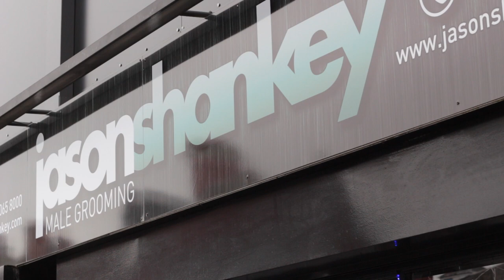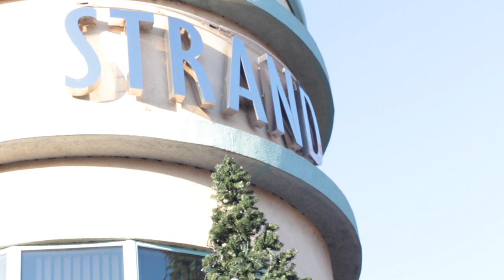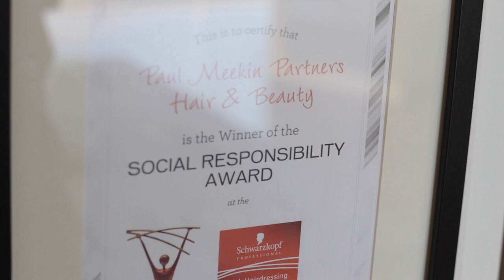Chris Lyttle MLA: Small Business Saturday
Small Business Saturday is a UK wide initiative, set up to encourage the public to shop local and support small retailers on the first Saturday in December and beyond. This year, Small Business Saturday is the 7th December, one of the busiest shopping days of the year.

- If you have plans for the day be sure to share them